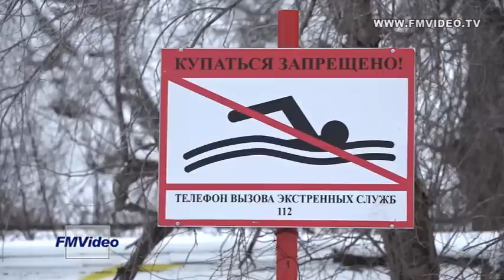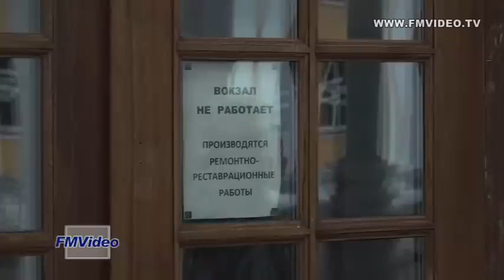190112 Автобус лучше электрички?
В городе Перми к 2023 году – в год 300-летия Перми - собираются ликвидировать старейшую железнодорожную ветку, так называемое, Горнозаводское направление. Считается, что в электричках, связывающих несколько районов Перми, малый пассажиропоток, да и не вписывается железная дорога в проект реконструкции набережной реки Камы. Десятки тысяч пермских жителей вступились за железную дорогу. Даже провели митинг в защиту электрички, которую не способен заменить ни один автобус.